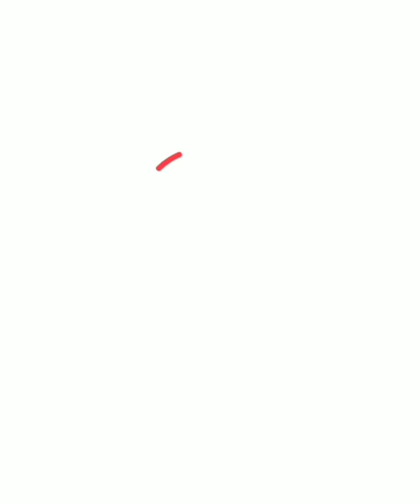how to draw cute carrot🥕